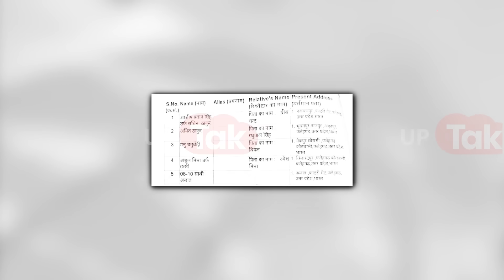UP Police News: वीडियो वायरल होने पर दरोगा के साथ अभद्रता करने वालों ने किया खुद सरेंडर!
UP Police News: फर्रुखाबाद से एक वीडियो वायरल हुआ था. वीडियो में कुछ लोग दारोगा के साथ अभद्रता कर रहे थे, उनमें से एक बीजेपी का नेता भी था. वीडियो वायरल होने पर बीजेपी ने उस नेता को पार्टी से निकाल दिया.देखिए बाकी अरोपियों ने क्या किया..